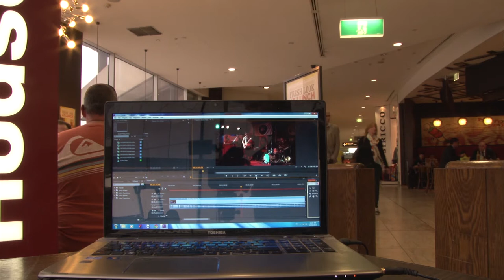take a trip with Pete Cornelius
He tears up the Semaphore Workers Club, then chats about his influences.